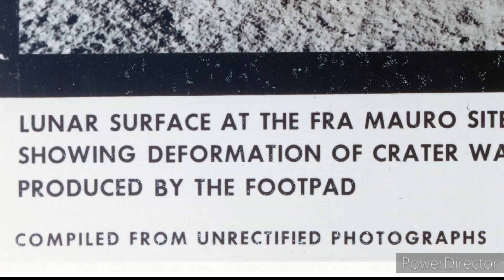Peculiar Photography Artefacts in Unrectified Composite Apollo 14 image - Ken Johnstones collection